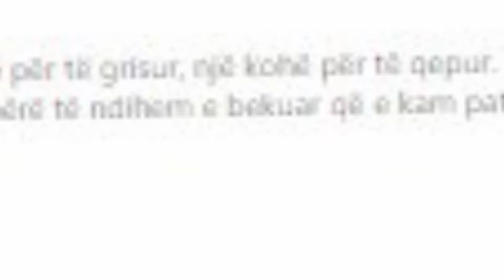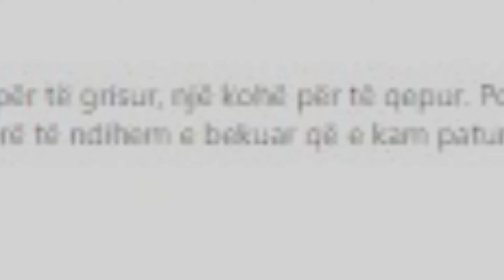Ja si reagoi Ilnisa pas daljes nga BB VIP 3